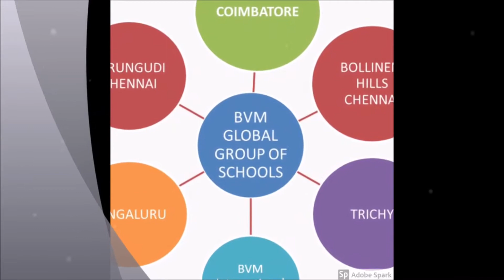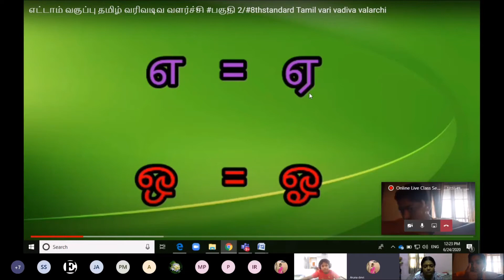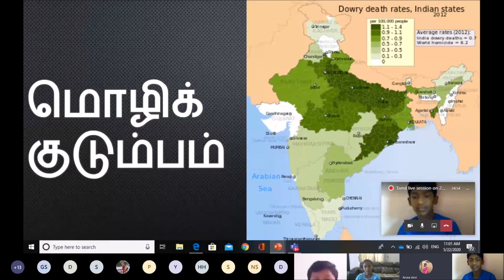BVMG@CBE Virtual Learning